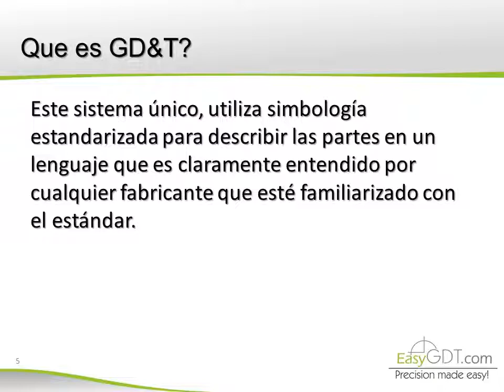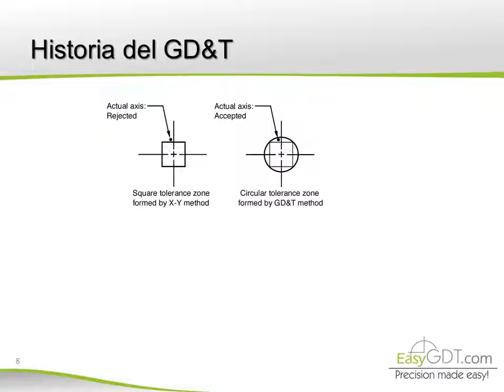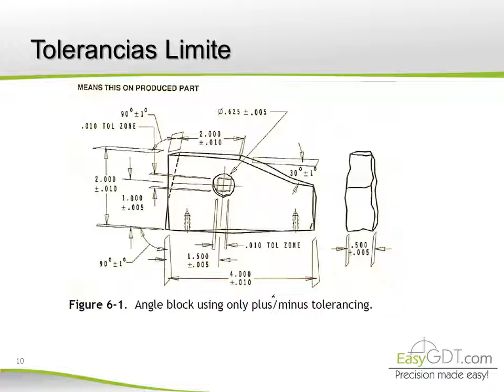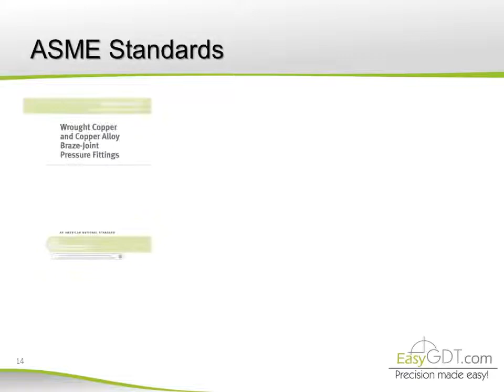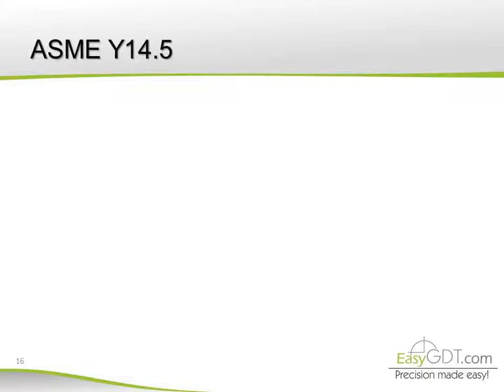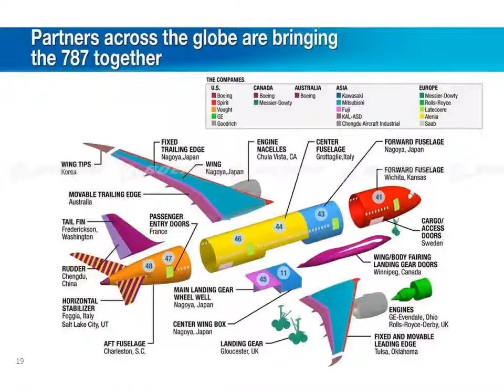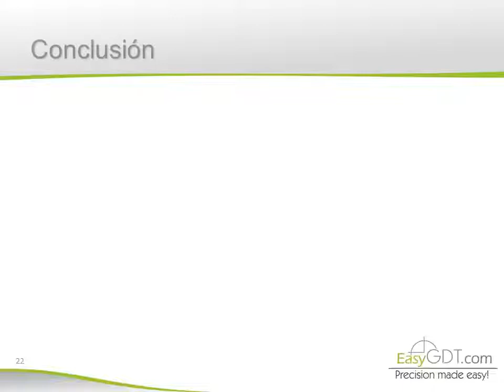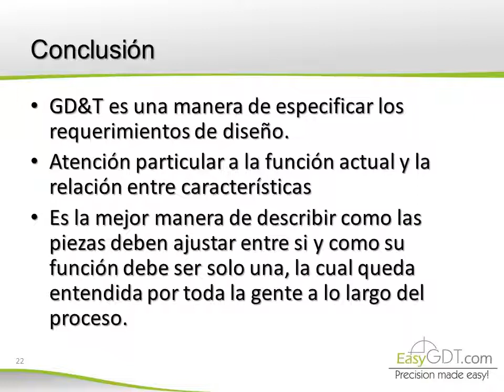TOLERANCIAS GEOMÉTRICAS y DIMENSIONALES: Lo QUE NADIE TE CONTÓ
En este video, te ofrecemos una guía completa sobre las Tolerancias Geométricas y Dimensionales, dos conceptos fundamentales en la ingeniería y diseño de piezas y componentes. Aprenderás qué son, cómo se aplican y por qué son tan importantes en la fabricación de productos de alta calidad. ¡No te pierdas esta oportunidad de mejorar tus conocimientos en ingeniería y diseño!

Visita mi Blog para mas información y consultar el material:

Aprenderás:
✅ ¿Qué son las tolerancias y por qué son importantes en ingeniería?
✅ Historia
✅ Conceptos clave de tolerancias
✅ y mas !!

Al finalizar, entenderás perfectamente este sistema internacional de especificación técnica indispensable en diseño y manufactura.

🌟 ¡Apoya nuestro canal y mejora tus habilidades educativas! La mejor manera de hacerlo es adquiriendo nuestros productos educativos, como este material de apoyo sobre tolerancias geométricas y nuestras exclusivas plantillas. Haz clic en el enlace de la descripción para explorar y obtener el tuyo hoy. ¡Juntos podemos aprender y crecer! 📚✨